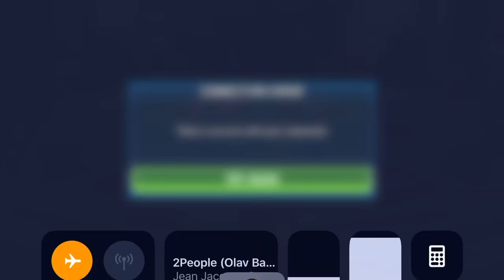Sith Raid T6 P4 NS 2.8 million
Yay can use NS for this raid 😁

Sorry for the screen switching but ran on flight mode